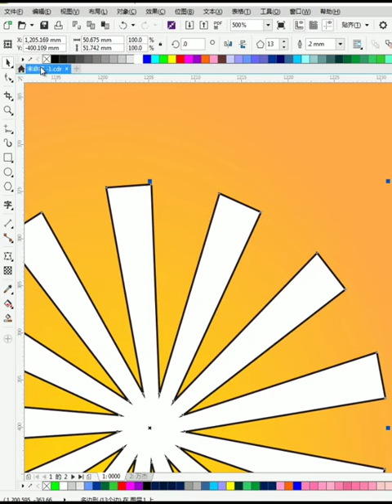CorelDRAW 2021 Full Tutorial for Beginners 初学者完整教程 #954